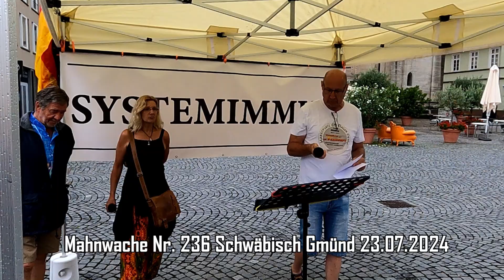Die Würde des Menschen ist Unantastbar - Außer - ?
Mahnwache Nr. 236 in Schwäbisch Gmünd am 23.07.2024